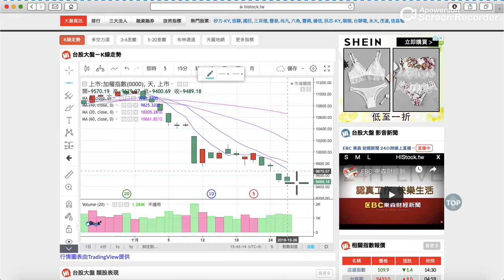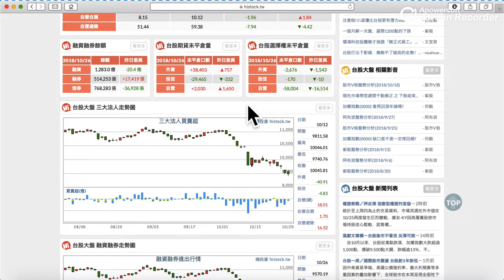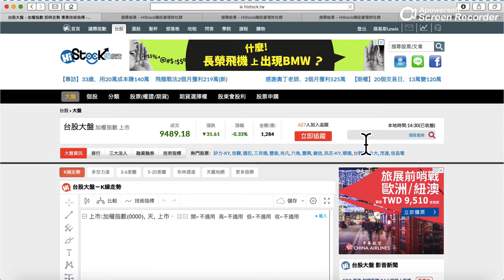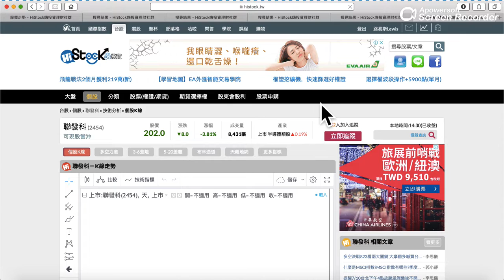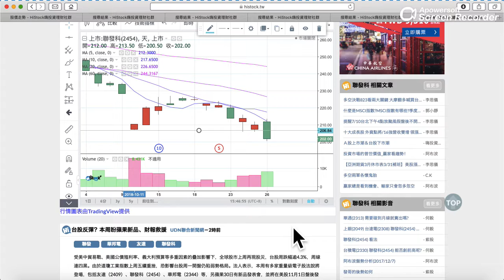1028盤後功課「大盤持續走空，多方只能等待明確止跌訊號！留意交易風險」